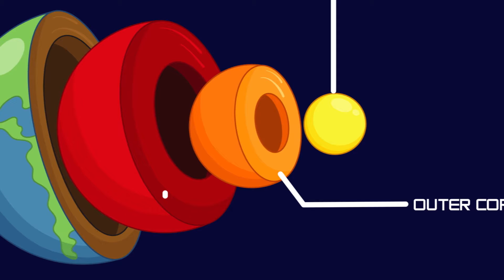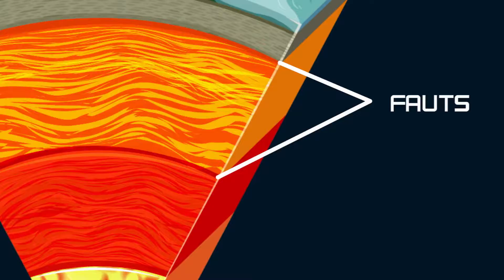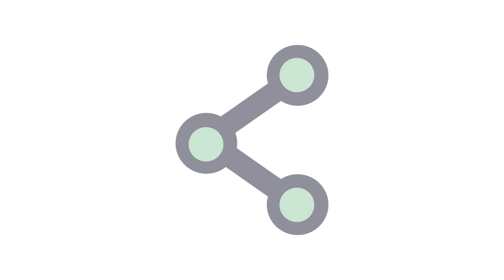Truths Behind Indonesia's Disasters | Explained in Tamil | Scienceopedia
To get to know more about Why Indonesia often experience the earthquake or Natural Disaster

Do share Your Thoughts in Comment section

Credits:
    Motion Graphics: Sriram Natarajan
    Content: Bharath Sabapathy